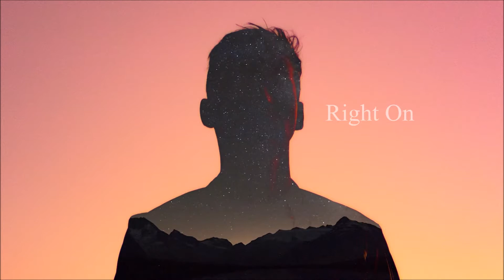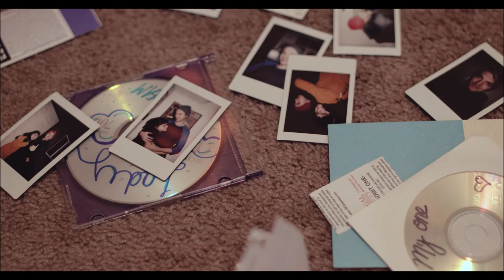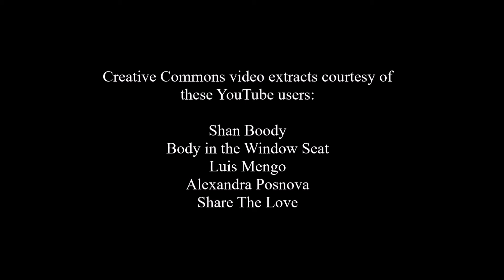Planet Galaxy (Domineeky + Roger Allen) - Right On (Official Music Video)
Taken from the LP, 'Attention, Earth People'.
Planet Galaxy are Dance music producers Domineeky and Roger Allen.